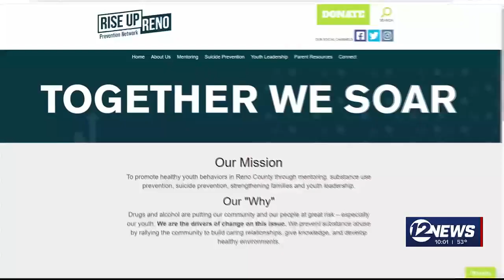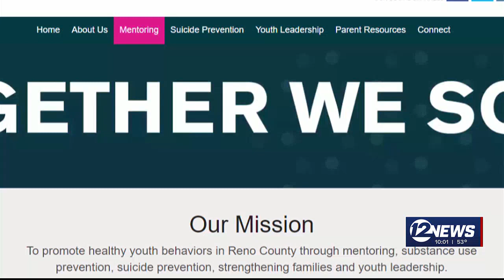KS grants awarded to service children exposed to drugs